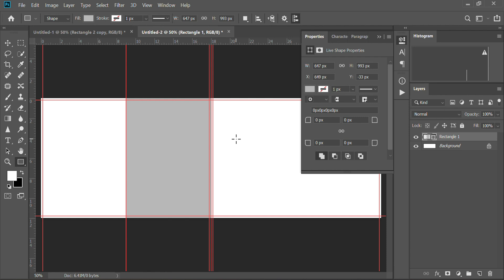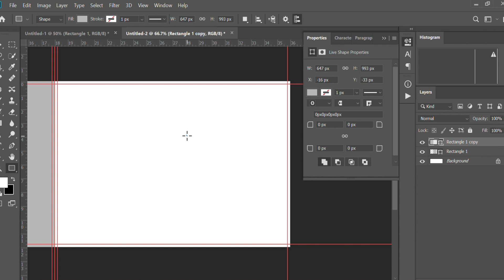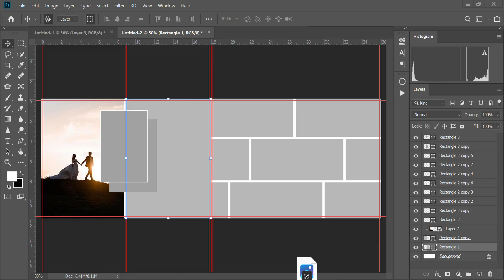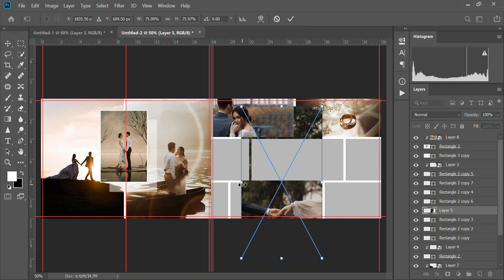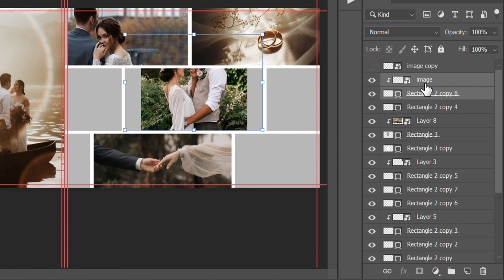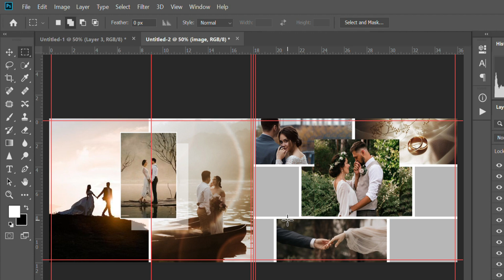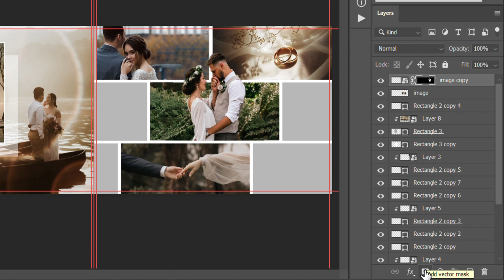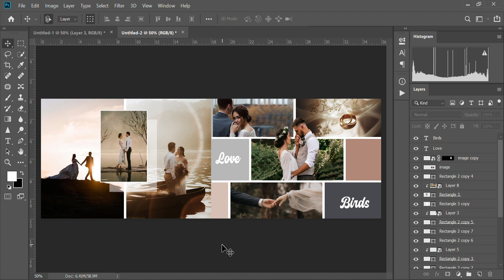Design a Stunning 12x36 Wedding Album in Photoshop in Just 10 Minutes! | Easy Step-by-Step Tutorial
Learn Wedding Album Design in Just 10 Minutes – Part 6!
Welcome to the sixth part of our popular Wedding Album Design series! In this tutorial, we guide you step-by-step through designing a breathtaking wedding album layout using Photoshop — perfect for editors, photographers, and designers looking to upgrade their portfolio.

This episode features a fresh layout style with elegant photo arrangements, modern overlays, and pro-level export techniques. Whether you're designing for clients or your own memories, this method will make the process fast and beautiful.
Album Size: 12x36 Inches
Software Used: Adobe Photoshop
Time Taken: Just 10 minutes!

In this part, you’ll learn:
Advanced photo placement for emotional storytelling
Smart use of shapes, lines & empty space
Highlighting key moments using contrast